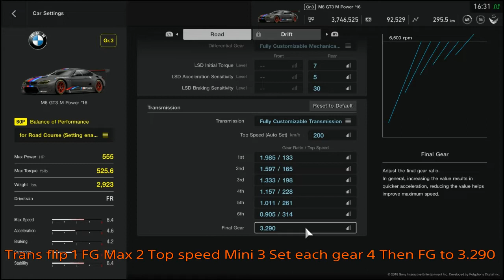BMW M6 GT3 '16 - BOP - Le Mans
Under the 4.00 mn at regular racing safe pace with Racing Hard tires.